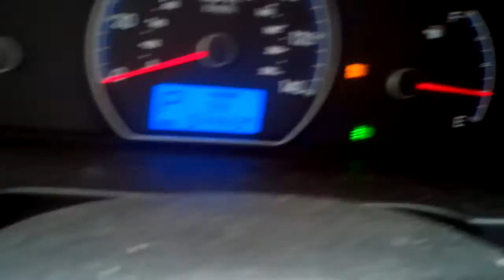What the hell!